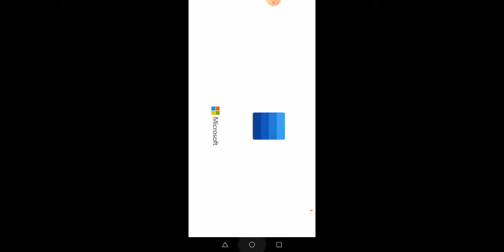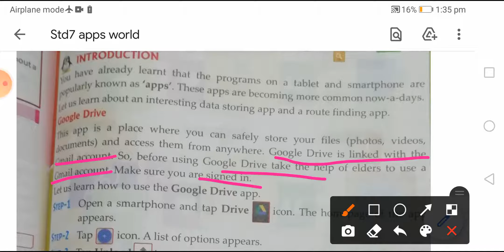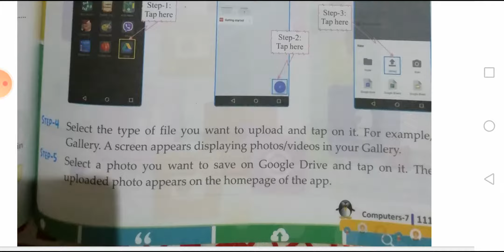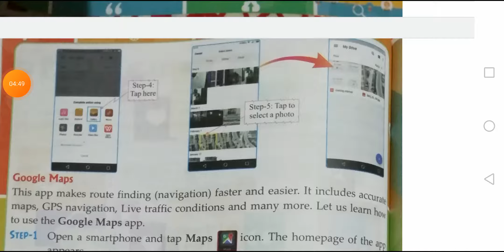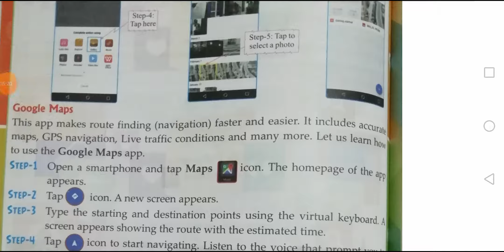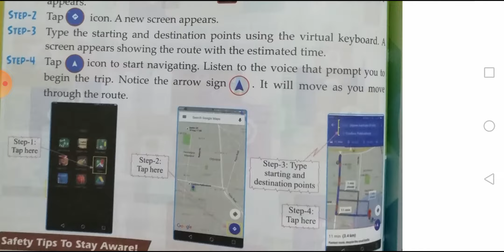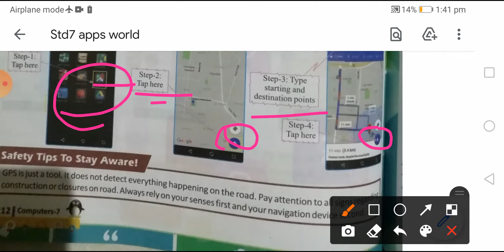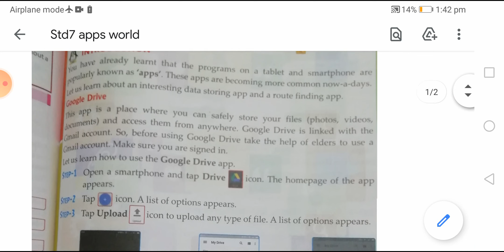Std 7 : Apps World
Computer Studies